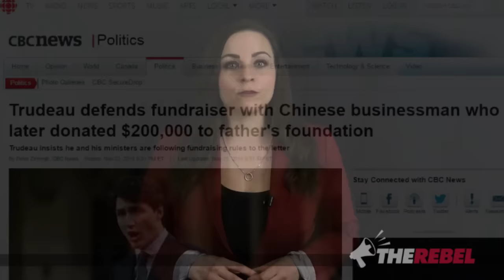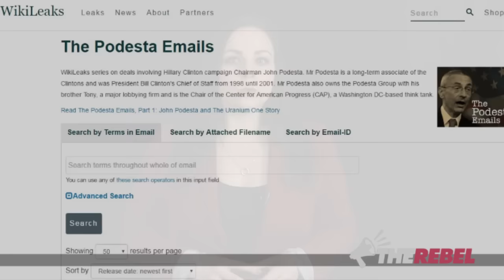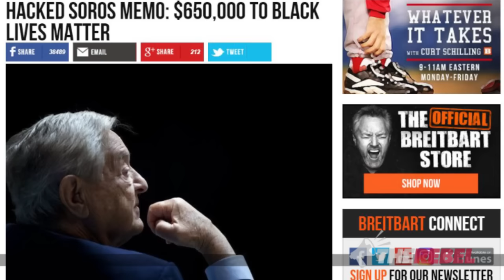Trudeau Foundation “pay for play”? Clinton parallels don’t end there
Holly Nicholas looks at the globalist ties that bind Canadian and American progressives like Justin Trudeau and Hillary Clinton. MORE